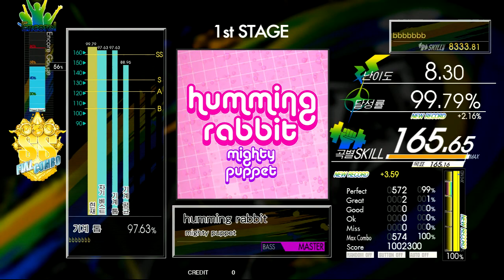Gitadora humming rabbit Bass Master Full Combo